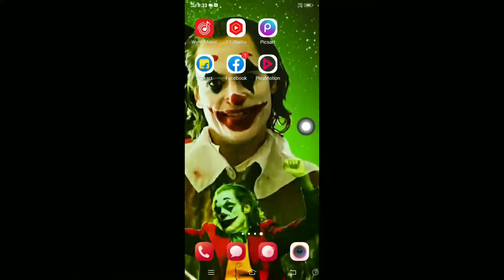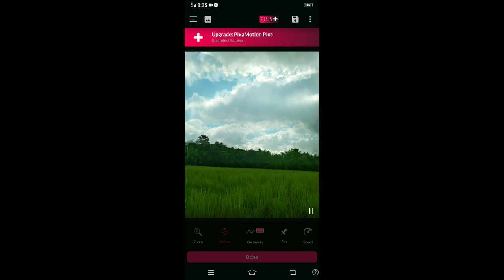photo editing Mosa 👌👌👌👌🌫️🌫️🌫️🌫️